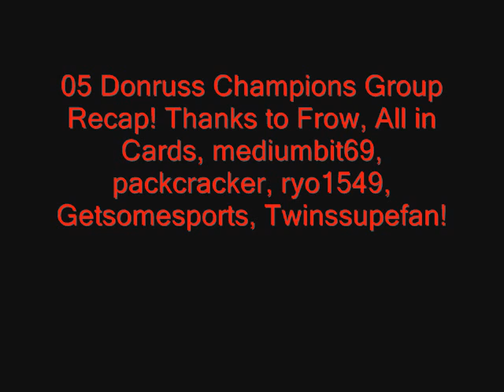2005 Donruss Champions Group Break Recap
Sorry this wasn't a live recap but I ended up having a busy Friday night :)